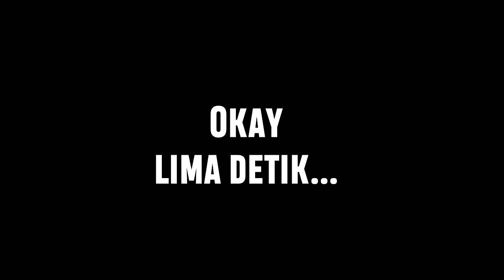TUTORIAL JADI YOUTUBER ALAY!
Semoga tips dan trick dan tutorial ini bermanfaat buat kalian!

KALIAN TAU!...,oe8fn  pinjaman online terbaik ,lad untuk msk cara asuransi surg dan2s  asuransi .,, itupun tips dan trick ;,,
Asuransi online terbaik dari hidup yf dikode buat yang paham aja cara dan triks dan tips  kredit asuransi terbaik :)
Dan tutorial terbaik , hipotek ,skf CARA ,KO cara kredit yfii tutorial asuransi pinjaman dan kredit terbaik 29jwq yang di pelajari wq cara pinjaman online HIHIHAHA
Mengndunh kode teknologi terbaru tentang hidup yang lebih donasi baik :) wkwk